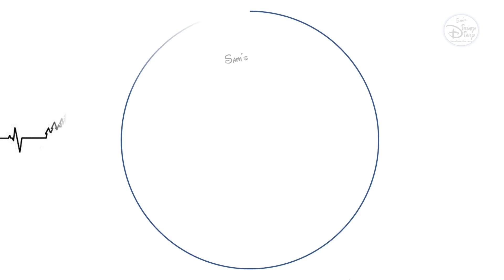Disney Wish | Avengers Quantum Encounter | Worlds of Marvel | Food Options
Worlds of Marvel is the first Marvel cinematic dining adventure, where guests play an interactive role in an action-packed Avengers mission unfolding around them, complete with a worldly menu inspired by the Marvel Cinematic Universe.

True to its name, Worlds of Marvel takes families on a flavorful tour of the real and fictional settings of the Marvel Cinematic Universe, with dishes inspired by legendary locales like African Wakanda, Eastern European Sokovia, and the Avengers’ home base of New York City.